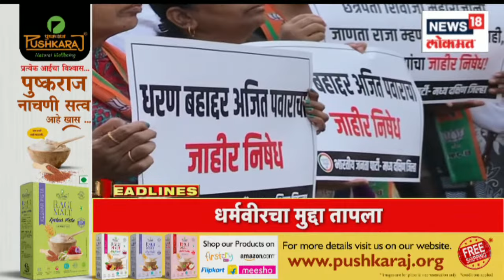Marathi News Headlines | 3 PM News Today | Latest Maharashtra News | News18 Lokmat | Jan 3, 2023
The Bharatiya Janata Party leaders have alleged that the office in the Mumbai Municipal Corporation was sealed at the behest of former Mumbai Mayor Kishori Pednekar.

मुंबई महापालिकेतील कार्यालय मुंबईचे माजी महापौर किशोरी पेडणेकर यांच्या सांगण्यावरून सील केले असल्याचा आरोप भारतीय जनता पक्षाच्या नेत्यांनी केला आहे.

n18oc_news